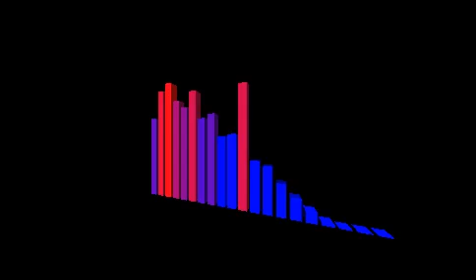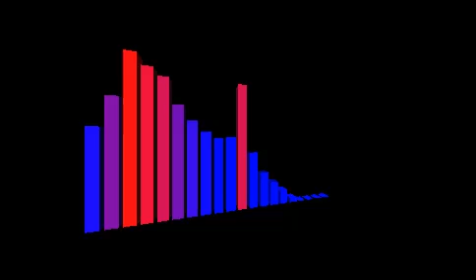15 novembre 2021